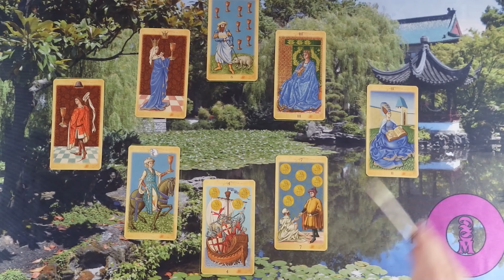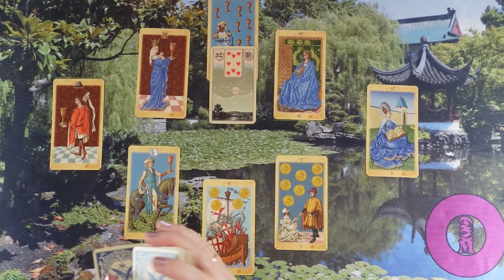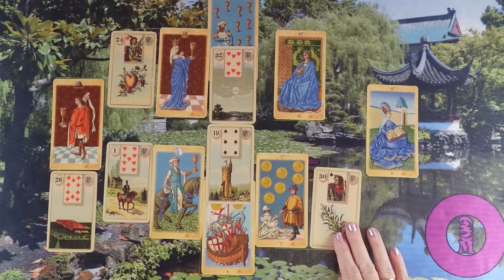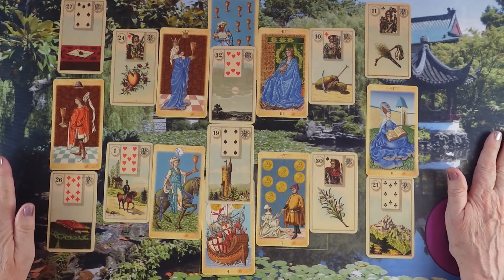LIEBESORAKEL❤ kartenlegen liebesorakel tarot dualseele seelenpartner